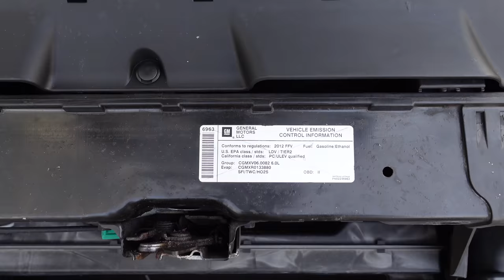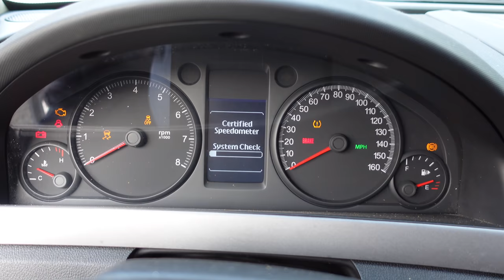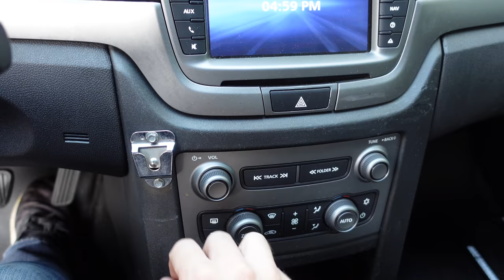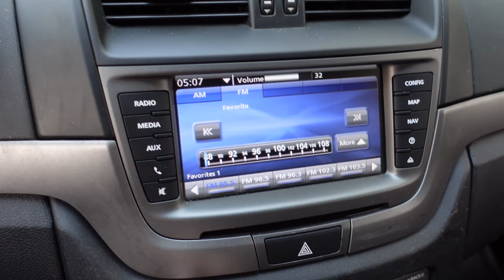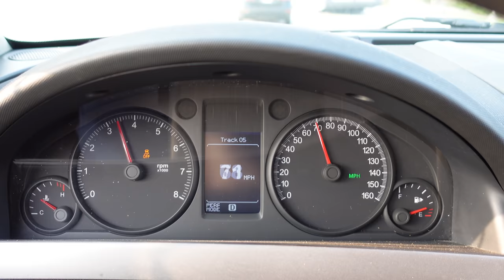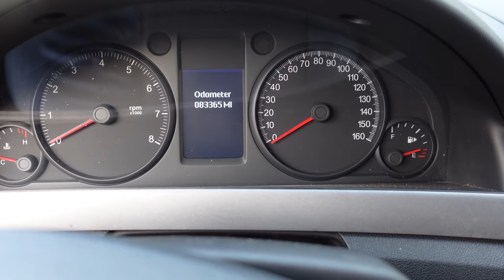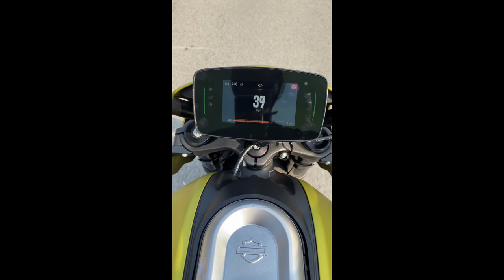The Chevy Caprice PPV Is An Australian RACE CAR Playing Dress Up As A COP CAR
I flew to Chicago for the week to hang out with @LegitStreetCars. He dug out his Caprice PPV and said here, have fun. I had no idea just how fun it would be... an absolute monster of a GM Zeta platform car, built by Holden, crazy loud, and it still looks like a cop car. No one knows what to think about it when you drive by. It's in the LS family, it can run E85 out of the box, the handling is very predictable, and the interior delivers exactly what it needs to with nothing extra. Unfortunately we won't be seeing anymore cars like this, Holden is no longer with us.